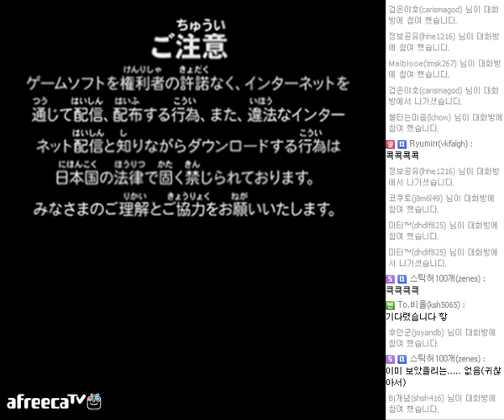레비와 비디오게임 실황플레이 - 역전재판 5 #85(3DS) - 逆転裁判５#85